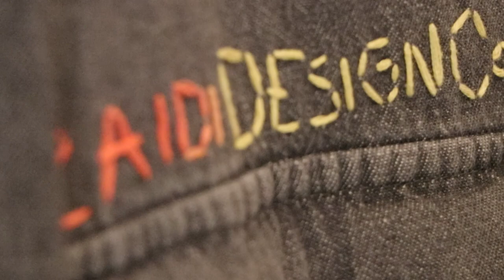Behavior Analyst Promotes Dignity Through Art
A Bay Area behavior analyst, artist, and designer centers human dignity through all her work.